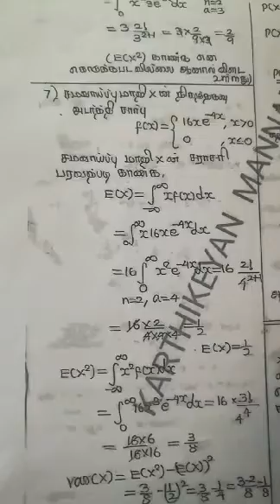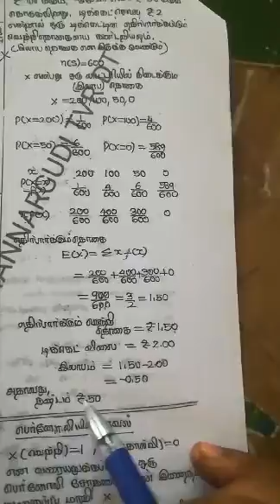12th maths (tm) - Exercise 11.4 Q.No 7,8